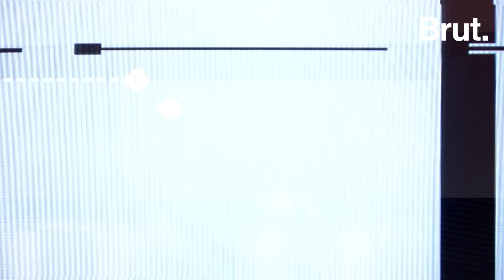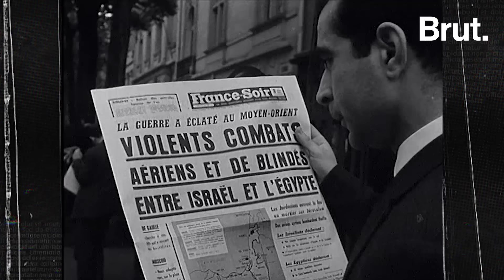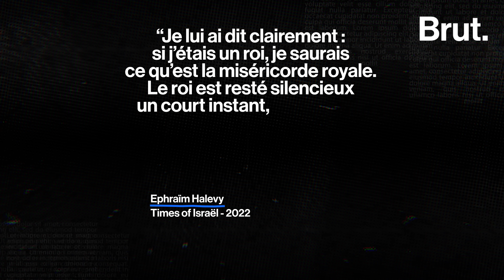Cette opération secrète du Mossad qui a tourné au désastre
LA GRANDE HISTOIRE. C'est l'un des plus grands fiascos de l'histoire des services secrets israéliens… Cette semaine dans La grande histoire, Hugo vous raconte l'élimination ratée de l'ancien chef du Hamas, Khaled Mechaal.

⚠️ Rendez-vous tous les samedis à 10h pour un nouvel épisode de notre série "La grande histoire". Pour voir ou revoir les précédents, c'est

📕 "Les guerres secrètes du Mossad" d'Yvonnick Denoël est paru chez Nouveau Monde Éditions

🎬 Qui a tué Matthew Perry ? Les révélations de l'enquête sur la mort de l'acteur de Friends ➔

00:00 Introduction
0:58 L'opération
02:57 Khaled Mechaal
05:14 Espoir et désillusion
09:24 Les négociations
11:48 L'humiliation
14:32 Conclusion